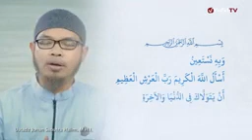membahas kitab matan Al kawaidul arba